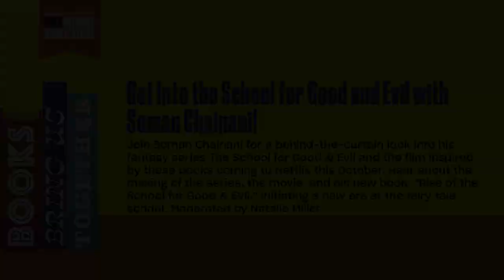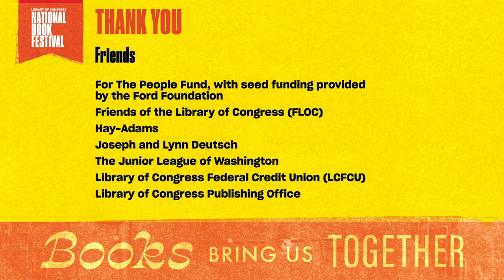Get Into the School for Good and Evil with Soman Chainani!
Join Soman Chainani for a behind-the-curtain look into his fantasy series The School for Good & Evil and the film inspired by these books coming to Netflix this October. Hear about the making of the series, the movie, and his new book, “Rise of the School for Good & Evil,” initiating a new era at the fairy tale school. Moderated by Natalie Miller.